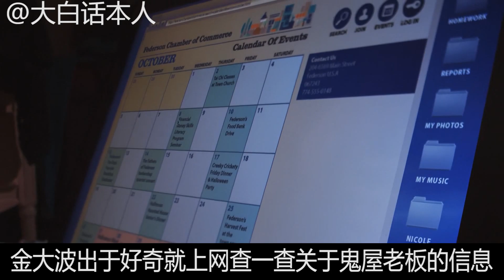【大白话】如果这么漂亮的女妖勾引你，有多少人还会保持淡定？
一只用生命在解说的巴哥。

电影【灵魂密室】